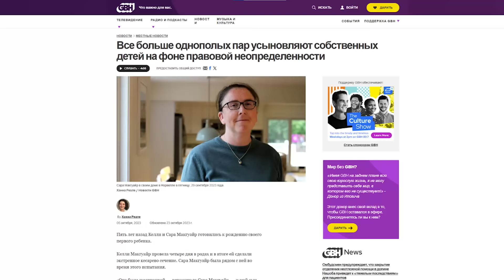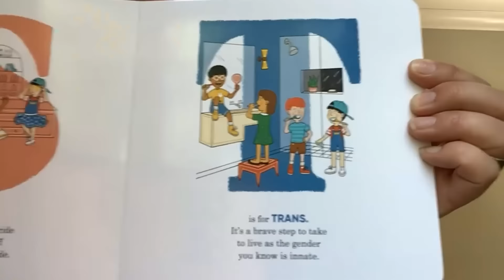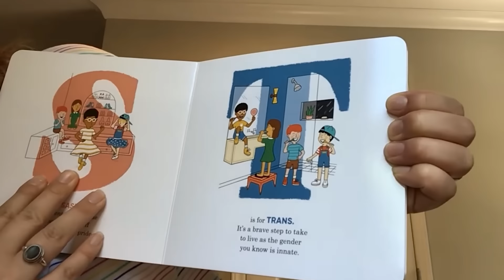Что АМЕРИКАНЦУ нравится в России больше, чем в Америке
Сегодня я гуляю по улицам Смоленска и рассказываю о том, что мне нравится в России и почему США в этом отношении должны быть больше похожи на Россию.